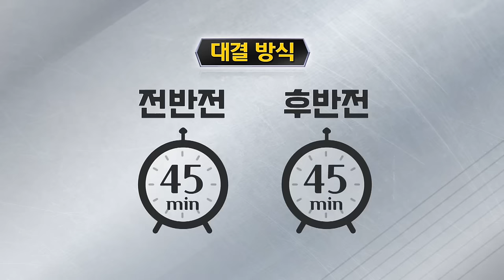[돈쭐, 맛짱뜨러 왔습니다] 9회 하이라이트(Long ver.) 돈쭐군단 vs 플러스 사이즈 모델 군단 ㅣ중국인의 소울푸드 우육면!! 현지의 맛 중국 북동 음식 10종!!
돈쭐, 맛짱 뜨러 왔습니다 9회 하이라이트 Long ver.
👊돈쭐군단과 플러스 사이즈 모델 군단과 맛짱 한판!! 👊

👊먹력도 매력도 플러스 사이즈! 글래머러스한 몸매와 넘치는 아름다움의 소유자!✨
‘플러스 사이즈 모델 군단’이 돈쭐에 강림했다!👊

오늘의 맛짱 메뉴는 중국 현지의 맛을 그대로 담은 ‘중국 북동 음식 10종 세트’!
중국인의 소울푸드 ‘우육면’을 포함한 각종 면 요리부터 덮밥, 고퀄리티 튀김요리까지 몽~땅 준비!
홍고추보다 매운 언니들이 말아주는 마라 맛 ‘음식 화보 콘테스트’부터
펜트하우스급 입안 실평수 소유자만이 가능한 국자 먹방쇼의 정체가 알고 싶다면? 본.방.사.수!

iHQ ‹돈쭐, 맛짱뜨러 왔습니다›